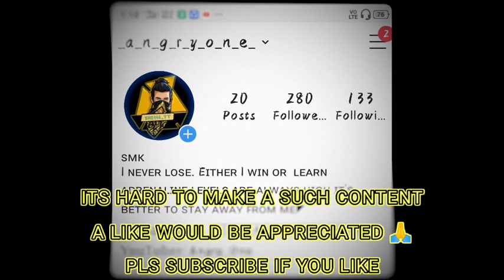AIMBOT HIGHLIGHTS freefire only headshots.